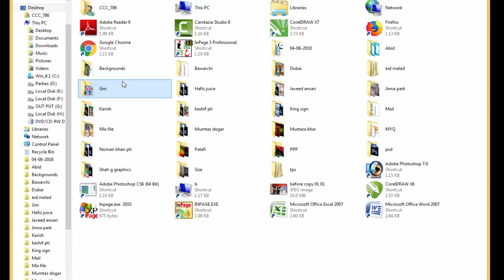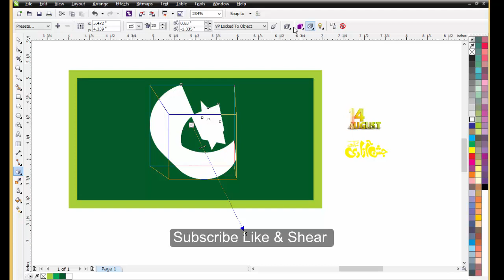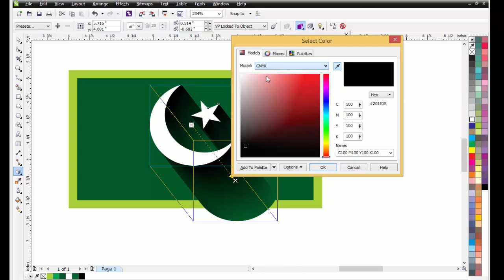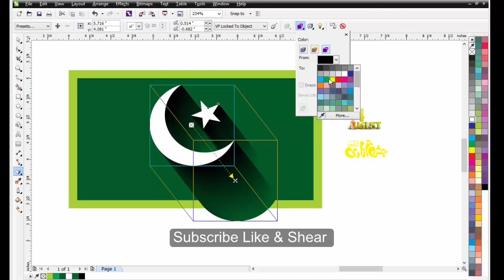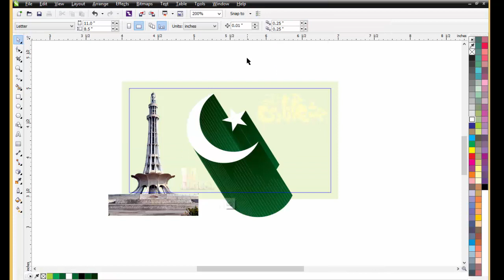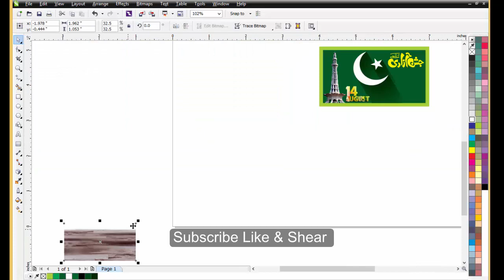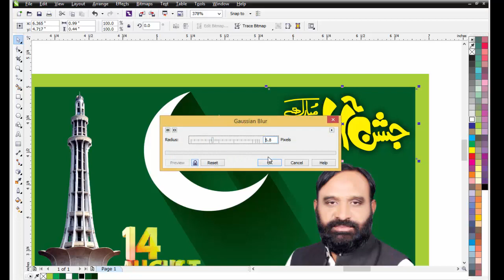jashn e azadi Banner Design in corel Draw complete course how to make Jashn e zadi flex desing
jashn e azadi Flex design
hi frinds